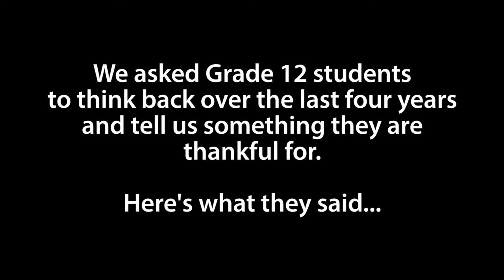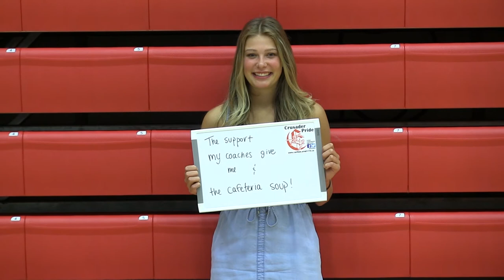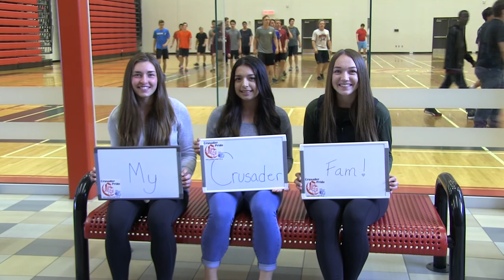Carlton Grads say thanks!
We asked some graduating students to think back over the last four years to something they were grateful for. This is what they said.